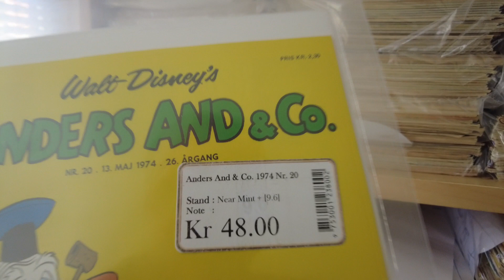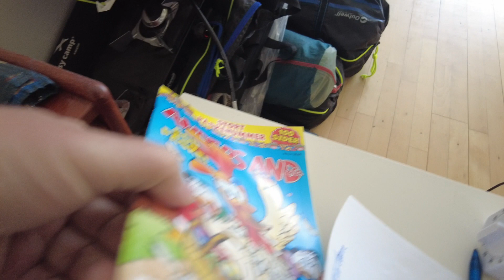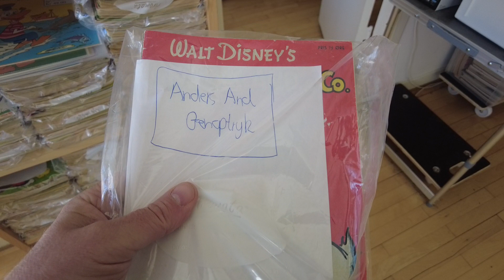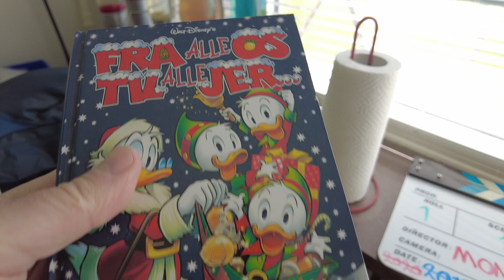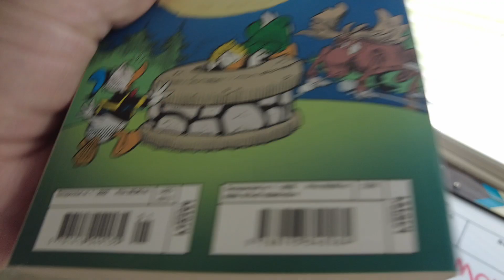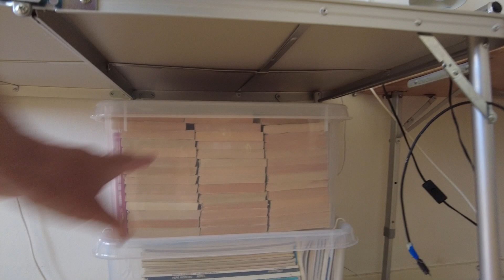MongoTV_6248 - MIN ANDERS AND BLAD SAMLING - Del 866 - Købt 70 Tegneserier 900 Kroner På KREDIT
DEL 866 - God TORSDAG eftermiddag og aften. Så kom den første pakke af 3 pakker, med ialt cirka 70 brugte tegneserier :-) Det er fint nok, men problemet er, at jeg har betalt de 900 kroner på KREDIT meed mit Master Card til miun shoppe kredit, som nu er i minus næsten 11.000 kroner. Jeg videt den shoppe kredit fra max. 10.000 kroner til nu 20.000 kroner. Det fik jeg tilbudt før Påsken, da jeg betalte lidt over 200 kroner, med penge fra min shoppe kredit. Da var min shoppe kredit i minus næsten 10.000 kroner, på nær 30-40 kroner . Så købte jeg samme aften for lige lidt over 200 kroner ekstra,. det er så nok den pakke som er kommet først nu. Så købte jeg samme midnat for lidt over 400 kroner en masse blandet, med Gø & Gokke. Så mangler der en pakke med Tarzan og Korak, for lidt over 200 kroner. Jeg vil gerne have flere af de Tarzen og Korak i fremtiden. De er gode at læse op af på video, og de er i farver også :-) Så jeg kunne købe for 400 kroner mere af dem, da en pakke med 400 kroner,  er gratis fragt. Det vil så også være 70-80 kroner i bonus penge på en webshop jeg køber de tegneserier, som jeg kan vælge, at få trækket fra mit køb. Køber man for 1.000 kroner, får man 100 kroner i bonus penge. Fragt er 29 kroner for en lille pakke, så kan kan godt købe llidt blandet for lidt over 200 kroner. Men over 400 kroner er gratis fragt. Så vil man købe for over 300 kroner, kan man lige så godt købe for 410 kroner og få gratis fragt. Så jeg køber kun små pakker til under 250 kroner, så fratrækker lit bonus penge 25-30 kroner fra sidste ordrer, så det bliver lidt under 250 kroner ialt. Klokken den er snart 12 nu.